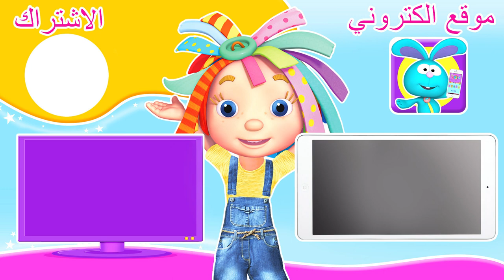دنيا روزي | حلقات كاملة | أفضل الرسوم المتحركة العربية للأطفال | Spacetoon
روزي ورومبا تجعلان الأحلام حقيقة لكل أصدقائهم